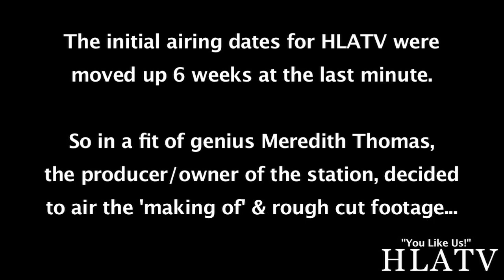HLATV - Trailer 1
Trailer #1 for the new web series, "HLATV".

Show premieres August 1st, 2009!

Cast

Meredith Thomas
Barbara Keegan*
Andre Alexsen
Charles Wing
Jonathan Eisley
Rick Glassman
Tony Aaron II
Daryl Cook II
Richard Tanner
Holly Clapham
Amber Dolle
Roz Esposito
Corina Boettger
Jill K. Allen
Teresa Ornelas
Laura Owen
Anthony Allen
Dave Rogers
Daun Vivenzio
Scott Roughgarden
Ezra Kemp
Aurore Joly
Jessie-Blue Ewing
Laura McDavid
Kiana Prudhont
John Prudhont
Josh Raphael Margulies

Created By
Tony Aaron II

Produced By
Tony Aaron II

Producer
Ezra Kemp

Associate Producer
Andre Alexsen

Directed By
Tony Aaron II

Tony Aaron II

Edited By
Tony Aaron II

Tony Aaron II

Camera Operators
Kyle Dare
Ezra Kemp
David Edsall
Joffrey Mason
Daryl Cook II

Boom Operator
Daryl Cook II
Anthony Allen

Post-Production Assistant
DeAnna Daniel

Special Thanks
My Friend's Place
John Hall
Peter Anway
Birns & Sawyer, Inc.
Space Station Casting Studios
Extras Management
Central Casting
Cut Above Casting, LLC.
LA Casting, Inc.
Maria Timpani
DeAnna Daniel
Brian Bradford